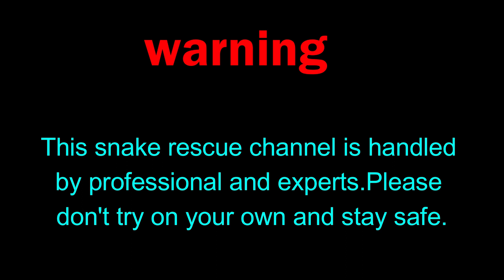Urlabari rescue rat snake || inside home non venomous || ganesh snake rescue